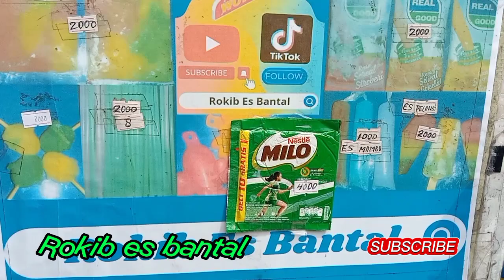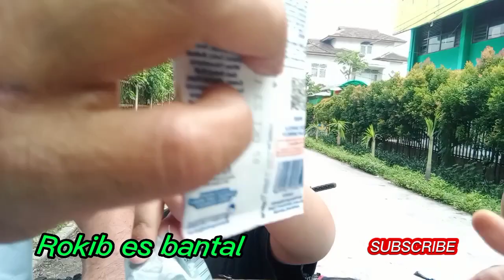Vlog ke1jualan sekitar SDN 13 Duri Kepa JAKARTA BARAT